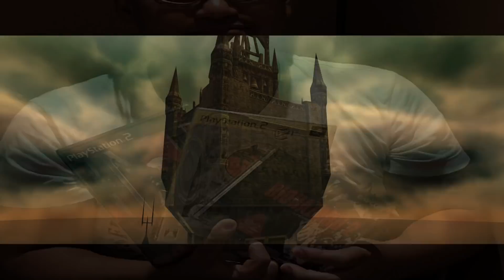El verdadero problema con Devil May Cry 2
Devil May Cry 2, sin dudas una de las secuelas más criticadas de la decada del 2000, considerada como una de las peores en los videojuegos.

¿DONDE SEGUIRME?